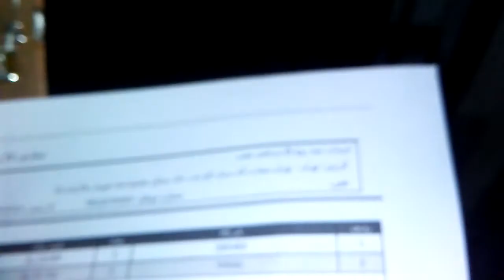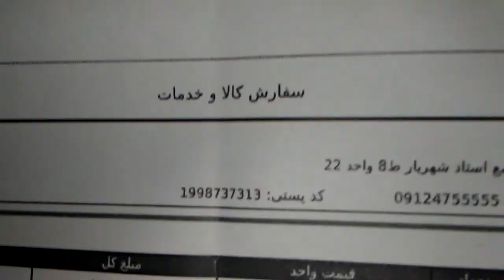n-channel p-channel ion detector Polarity Check EMF VLF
this device made by me, will color red for positive and color orange for negative, this idea comes from old video and in next few days i will try to make with several other N-channel P-channel mosfets